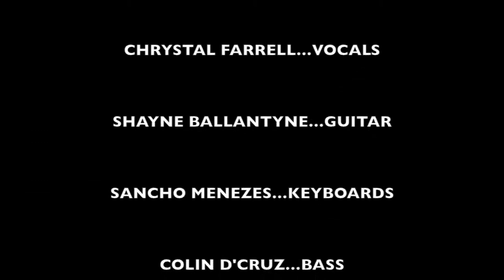Smoking Chutney-Bartender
Sunday Night Jam at Molly Malones, Calangute, Goa.